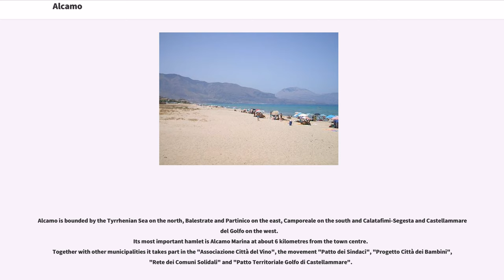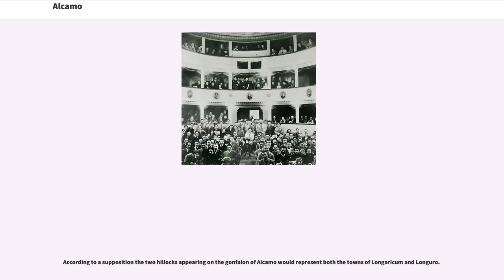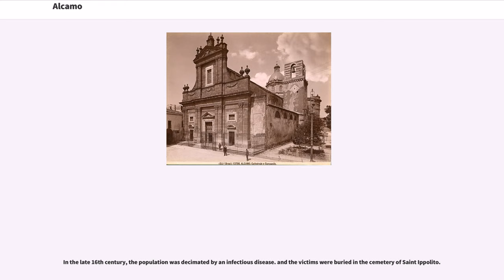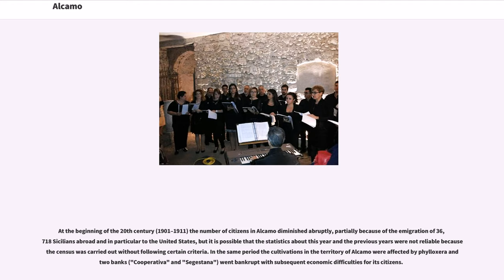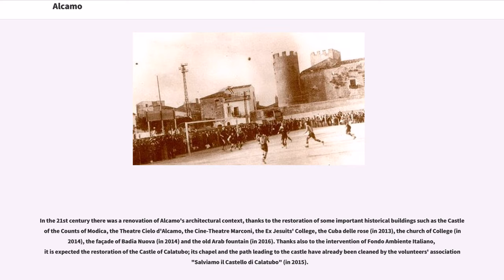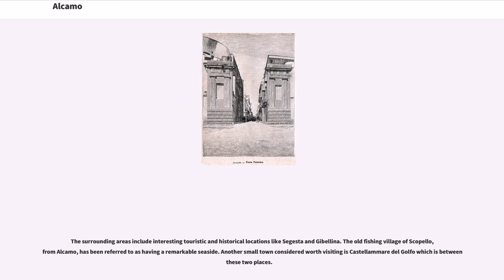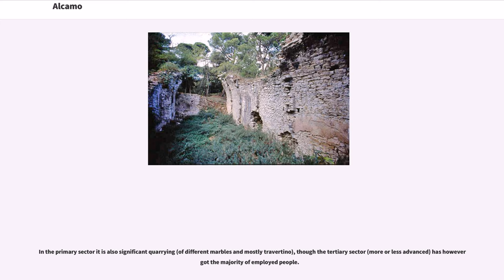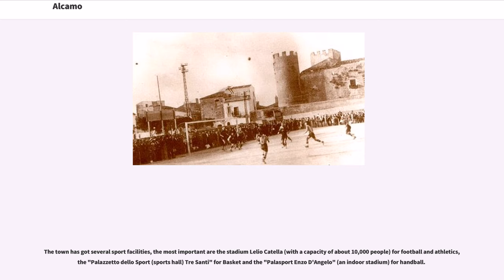Alcamo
Alcamo (Sicilian: Àrcamu) is the fourth-largest town in the province of Trapani in Sicily, with a population of 45,374 inhabitants. It is on the borderline with the Metropolitan City of Palermo at a distance of about 50 kilometres from Palermo and Trapani.

Nowadays the town territory includes an area of 130.79 square kilometres and is the second municipality as for population density in the province of Trapani, after Erice.

Alcamo is bounded by the Tyrrhenian Sea on the north, Balestrate and Partinico on the east, Camporeale on the south and Calatafimi-Segesta and Castellammare del Golfo on the west.
Its most important hamlet is Alcamo Marina at about 6 kilometres from the town centre.
Together with other municipalities it takes part in the "Associazione Città del Vino", the movement "Patto dei Sindaci", "Progetto Città dei Bambini", "Rete dei Comuni Solidali" and "Patto Territoriale Golfo di Castellammare".

Alcamo is situated in the middle of the Gulf of Castellammare, at 258 metres above the sea level and at the foot of Mount Bonifato, a calcareous complex 825 metres high. At the altitude of 500 metres (near the "Funtanazza") there is the Nature Reserve of Monte Bonifato.

The territory of Alcamo includes also Alcamo Marina, mainly used as a summer resort.

The climate is mild, with higher rainfall during winter than summer.

The average annual temperature is 16.9 °C, with higher temperatures in August (24.8 °C) and lower temperatures in February (10.3 °C).

The average annual rainfall is 558 mm. Rainfall is particularly scarcer in July (4 mm) and more abundant in December (83 mm).

There are discordances about the etymology of the toponym "Alcamo": one of the hypothesis connects the present n...